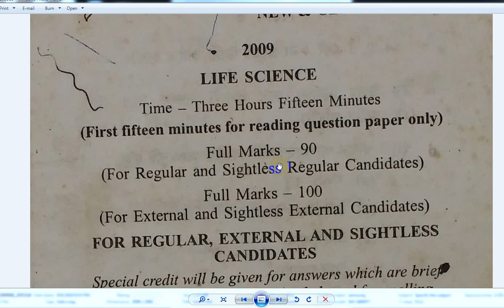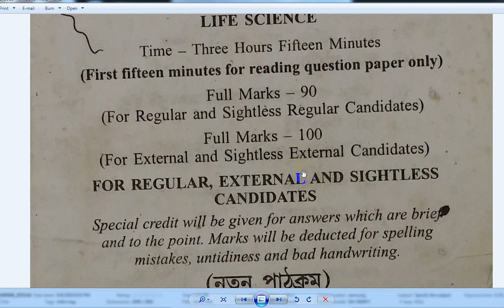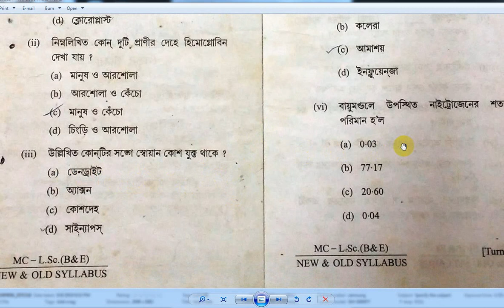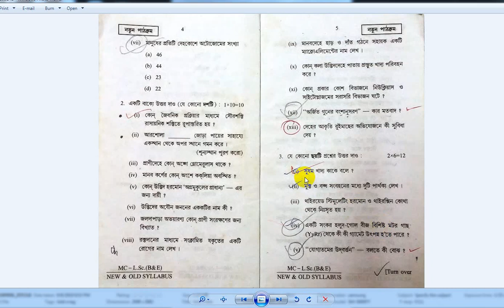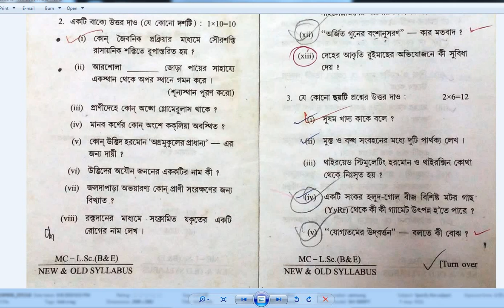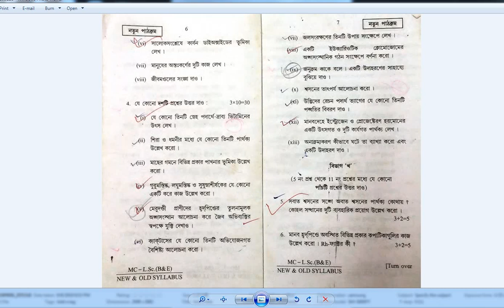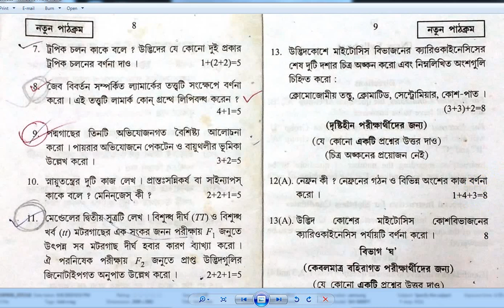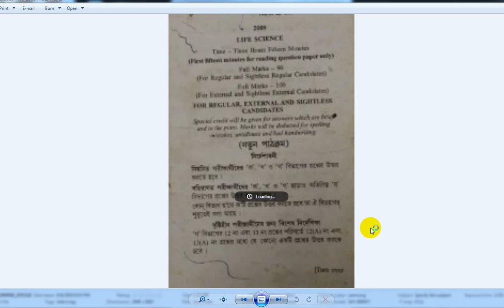WB Madhyamik Last 10 year question paper /জীবন বিজ্ঞান / WBBSE-X Life Science /১০ বছরের প্রশ্নপত্র !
মাধ্যমিক পরীক্ষার  বিগত ১০ বছরের প্রশ্নপত্র দেখে নাও ! জীবন বিজ্ঞান প্রশ্নপত্র । WBBSE Class X Life Science // wb  madhyamik 10 year previous question paper // WB Madhyamik Last 10 year question paper / জীবন বিজ্ঞান  / WBBSE - X Life Science / ১০ বছরের প্রশ্নপত্র !